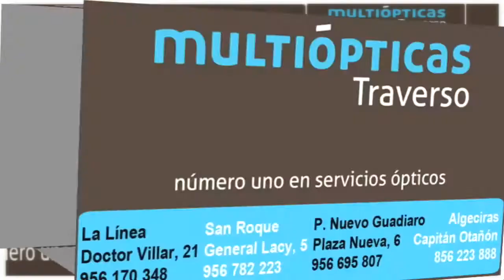Fernando Silva, se reune con la Plataforma de Mujeres Portuarias